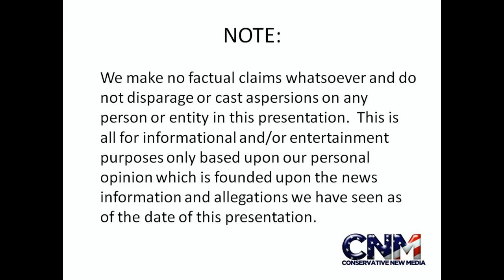Oberhasli Goat in 1080P HD - by John D. Villarreal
Check out this cool Oberhasli Goat.  John D. Villarreal at Lion Country Safari in Florida.